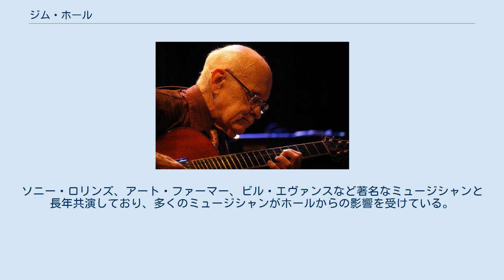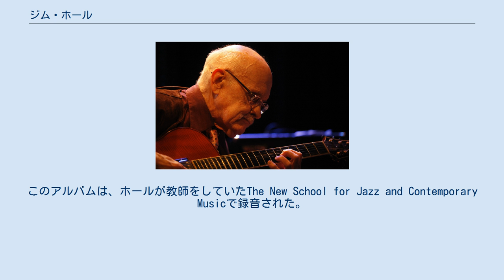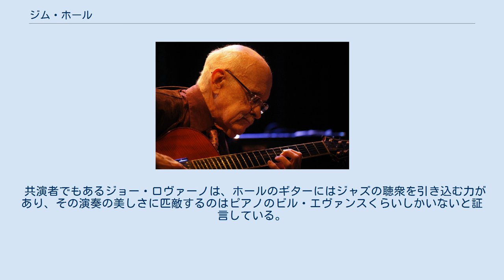ジム・ホール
ジム・ホール（Jim Hall、本名ジェームズ・スタンリー・ホール 、1930年12月4日 - 2013年12月10日）は、アメリカ合衆国のジャズ・ミュージシャン、ギタリスト。
ソニー・ロリンズ、アート・ファーマー、ビル・エヴァンスなど著名なミュージシャンと長年共演しており、多くのミュージシャンがホールからの影響を受けている。
 ニューヨーク州バッファロー生まれ。
両親の離婚によりクリーブランドに引っ越し、そこで育った。
10歳からギターの演奏を始めた。
 1955年よりチコ・ハミルトン楽団で活動。
1957年、初のリーダー・アルバム『ジャズ・ギター』発表。
 1960年代は、サイドマンとしての活動が中心となる。
1960年から1961年にかけてエラ・フィッツジェラルドのバックを務め、傑作ライブ・アルバムとして名高い『マック・ザ・ナイフ-エラ・イン・ベルリン』にも参加。
1962年にはビル・エヴァンスとの連名で『アンダーカレント』を録音し、また、ソニー・ロリンズやアート・ファーマーのリーダー・アルバムにも参加。
1969年、12年ぶりのリーダー・アルバム『ジム・ホール・イン・ベルリン』発表。
 1972年、ロン・カーターと連名で制作したベースとギターのデュオ作品『アローン・トゥゲザー』が話題となる。
ロンとは以後も度々共演。
1975年には、チェット・ベイカーなどを迎えて録音したリーダー・アルバム『アランフェス協奏曲』が大ヒット。
1976年には、神原音楽事務所の招聘により日本公演を行った。
 1992年、ゲイリー・バートンのアルバム『シックス・パック』に参加。
1993年にはギター独奏による『デディケイションズ&インスピレイションズ』発表。
1999年にパット・メセニーとの共演盤『ジム・ホール&パット・メセニー』発表。
 2003年には、レーベルをArtistShareに移り、『マジック・ミーティング』というトリオ・アルバムの作成を発表した。
2005年、ピアニストのGeoffrey Keezer(ジェフリー・キーザー）と共に『フリー・アソーシエィション』というデュオ・アルバムをArtistShareから発表。
このアルバムは、ホールが教師をしていたThe New School for Jazz and Contemporary Musicで録音された。
2008年、元教え子のビル・フリゼールと共にダブル・ディスクの『ヘミスフィア』を発表した。
 2013年12月10日、マンハッタンの自宅で死去。
享年83歳。
 ジム・ホールのギター演奏には様々な評価があるが、静寂、控えめさ、忍耐に特徴があるとの評もある。
 共演者でもあるジョー・ロヴァーノは、ホールのギターにはジャズの聴衆を引き込む力があり、その演奏の美しさに匹敵するのはピアノのビル・エヴァンスくらいしかいないと証言している。